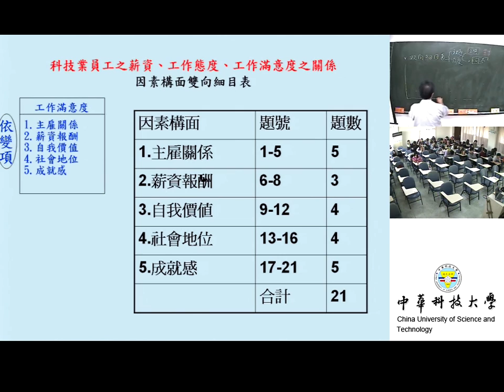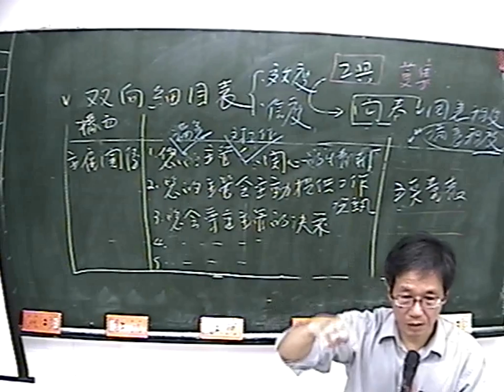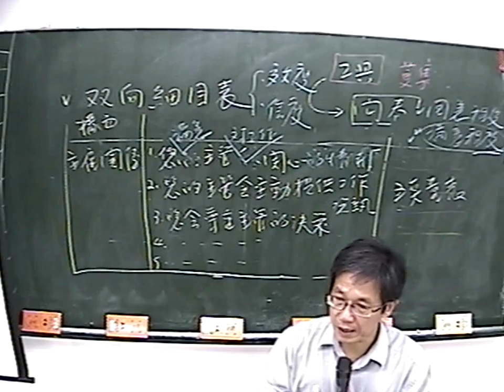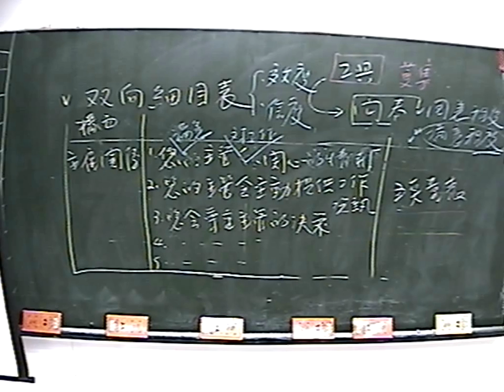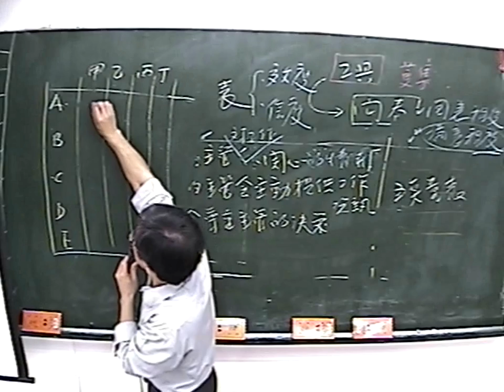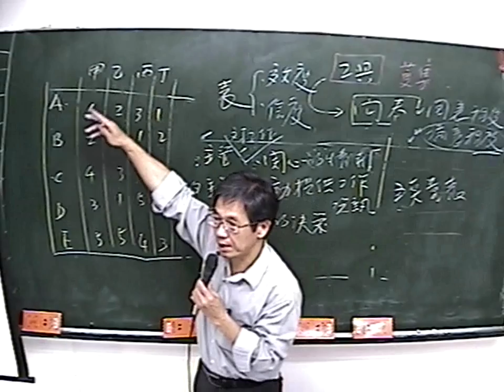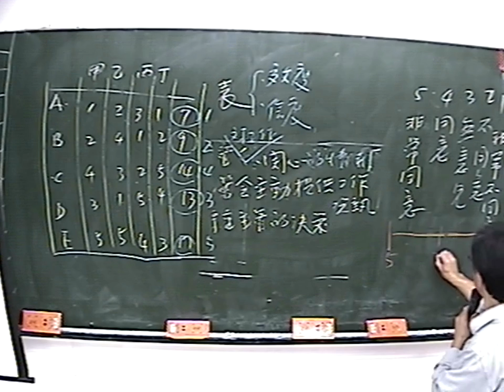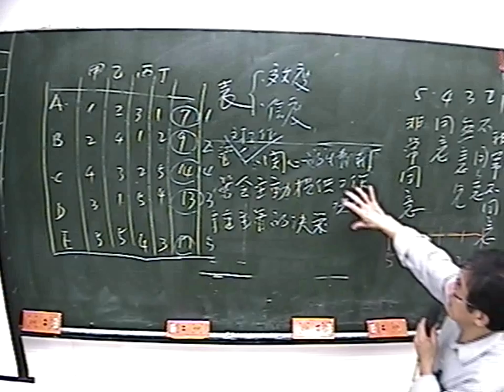27 調查法問卷設計(II)雙項細目表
課程簡介：本課程教我們如何撰寫雙項細目表的構面因素
適合對象：大學四年級以上
授課教師：湯誌龍
製作單位：中華科技大學 遠距教學組
製作人員：林文博 羅庭宣 蔡笠汝 李文惠 王育婷